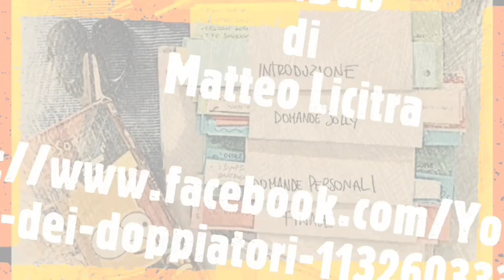Dedica a Massimo Lopez